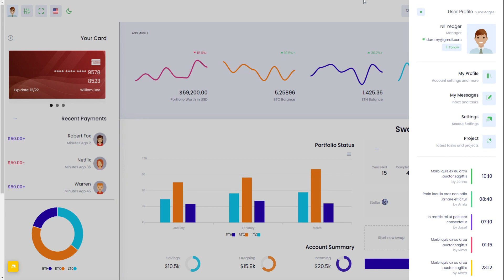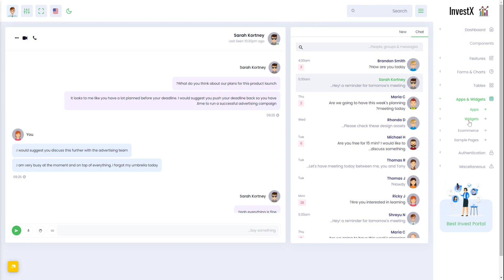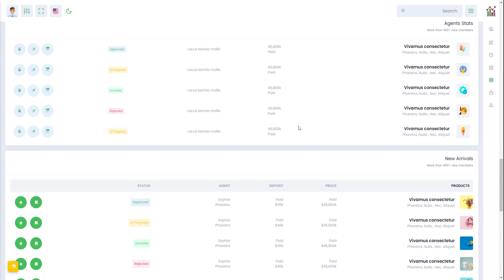Investment Portfolio Management dashboard Webapp for Software admin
InvestX Admin - Powerful Bootstrap 5 Dashboard . WebApp Templates for back end design and UI interface of your Web apps. The Admin HTML template can be used for online applications for investment, portfolio and mutual funds app and softwares. Clean, Modern, New, Creative look for your application. This comes with SasS. A combination of Revenue, Orders, Visitors.